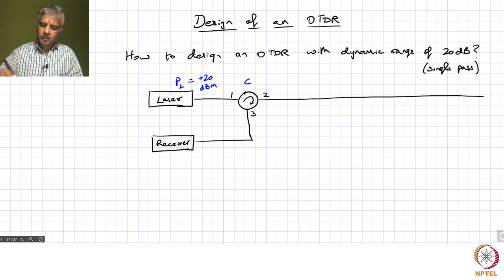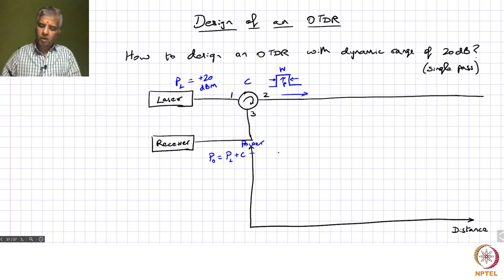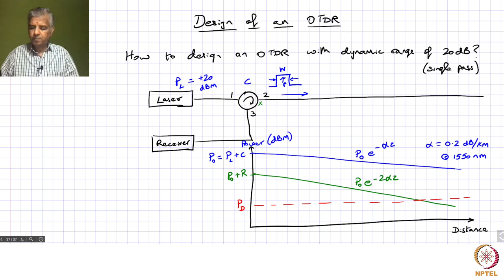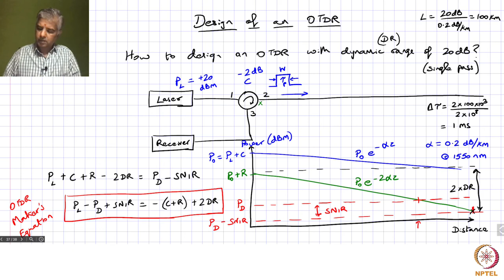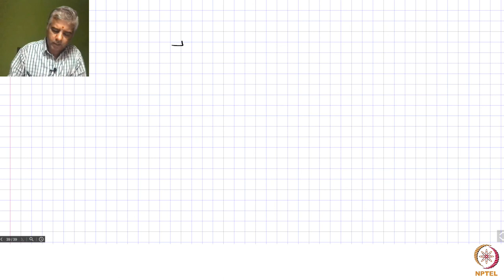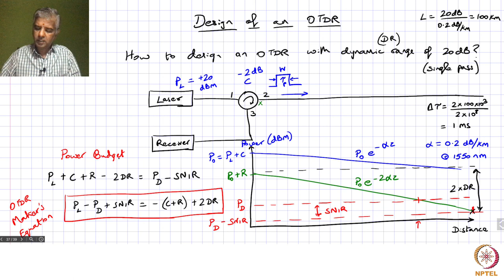Amplitude modulated sensors-4